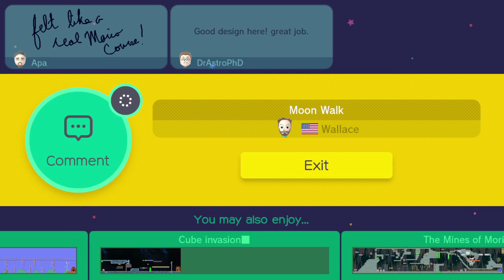Super Mario Maker: Moon Walk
Fun "ship" level. The boot was awesome especially with the wings. Really felt like you were moon walking.

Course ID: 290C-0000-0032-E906